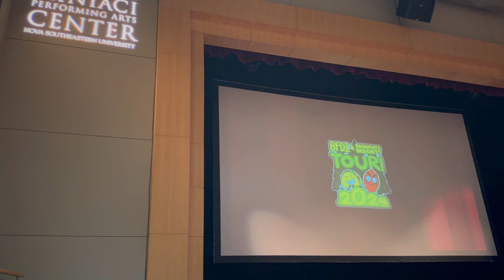Aiden's 11th Birthday at BFDI & Inanimate Insanity Tour 2024 | Ft. Lauderdale Fun!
Join us as we celebrate Aiden's 11th birthday with an epic day at the BFDI & Inanimate Insanity Tour 2024 in Ft. Lauderdale! 🎉 Watch as he experiences his favorite characters come to life, meets fellow fans, and enjoys all the excitement the tour has to offer. From exclusive merch to behind-the-scenes moments, this birthday vlog is packed with fun and memories.

You Might Also Like:
(Our Very First Disney Cruise)

🤎 Thank you so much for taking the time to watch our video! We're the Gumbs - Cleeton, Kimberly, and our two amazing children Aiden and Paris, along with Rocket our Toy Golden Doddle. On this channel, we give you a front-row seat to our fun family adventures and everyday moments.

      Musician: Xuxiao